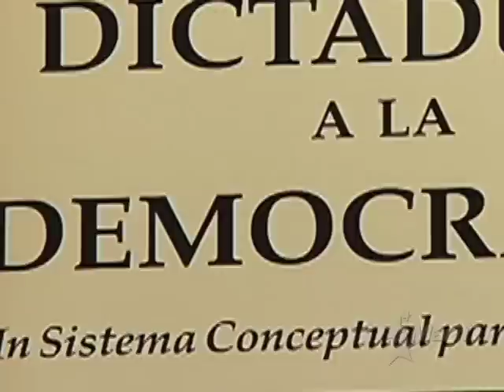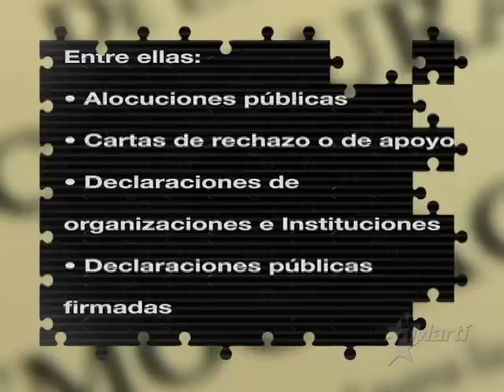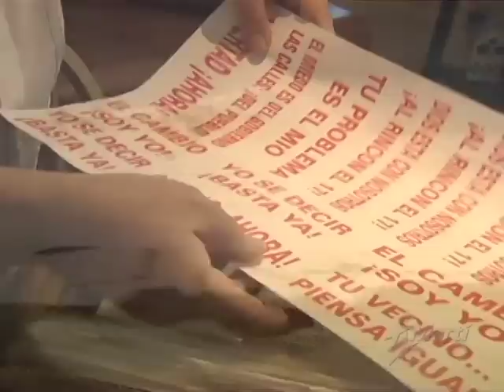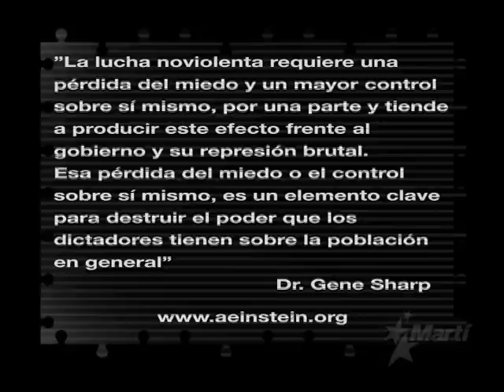TV Martí — Documental: "Hacia la Democracia" — Parte 2 de 3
(TV Martí) — Un equipo de TV Martí integrado por las periodistas Tatiana Riquelme y Vanessa Ruiz ha filmado el documental "Hacia la Democracia", dirigido especialmente al pueblo de Cuba. Un filme que ahonda en el hecho de que la caída de las dictaduras comunistas de la URSS y Europa del Este, así como el desplome de los regímenes árabes tienen su raíz en la teoría de la lucha radical y noviolenta implementada por el Dr. Gene Sharp, quien amablemente abrió las puertas de su hogar al equipo de TV Martí y habló especialmente para el público en la isla. El material de TV Martí "Hacia la Democracia" será distribuido dentro Cuba en copias de DVD y memorias flash y además, según declaraciones de la directora de TV Martí Janet Lomba, fue transmitido por DTV Canal 22 a las 6:30 de la tarde del viernes y, por el mismo canal, a las 7:30 de la tarde del domingo. El documental también estará disponible permanentemente en esta MartiNoticias.com y, a partir del 16 de julio, será transmitido a las 6:00 de la tarde, de lunes a viernes, por TV Martí. El filme se sostiene no sólo en las palabras de Gene Sharp, sino en su antológico libro "De la dictadura a la democracia", que se considera inició una cuenta regresiva en el fin de los más férreos sistemas de opresión de los últimos tiempos, con acontecimientos históricos como el desplome la Unión Soviética, la Revolución de Terciopelo en Europa del Este y la reciente Primavera Árabe que, parece indicar, germinaron en las páginas de esta obra. El estudio y uso de prácticas noviolentas como estrategia para lograr cambios en la realidad socio-política en países sometidos a regímenes totalitarios, es la meta del Instituto Albert Einstein fundado en 1983 por el Dr. Sharp. En una extensa entrevista con TV Martí, Sharp detalló cómo funciona el motor que impulsa y sostiene esta efectiva estrategia contra las estructuras monolíticas de poder, poniendo como ejemplo a la más reciente revolución árabe que comenzada en Yemen se extendió exitosamente hasta Egipto. La caída del comunismo a principios de la década del noventa, que cambió la vida de millones de seres humanos sometidos a infamante opresión, estuvo marcada por la puesta en práctica de la metodología promovida por el Dr. Sharp. La periodista Vanessa Ruiz dijo a MartiNoticias que la decisión de hacer el documental estuvo fundamentalmente motivada porque Sharp es un estudioso de la lucha noviolenta y que, sin llegar a ser una figura conocida a gran escala, ha promovido desde su pequeña oficina en Boston una metodología eficaz para ir de la dictadura a la democracia, teniendo en cuenta el impacto que su prédica puede tener al interior de la isla de Cuba. Vanessa agregó que lo que más le llamó la atención de la personalidad de Sharp era su humildad y, por otro lado, su consagración al estudio y al trabajo con frutos de la índole de lo trascendental para la vida de millones de hombres y mujeres en los últimos tiempos. Es bueno destacar, por otra parte, que el libro del erudito estadounidense ha sido traducido a treinta idiomas en todo el mundo y que, cosa que algunos suelen obviar, su metodología de lucha no es más que un sustituto de la guerra que, llevada a vías de hecho, usa su propio arsenal de armas que serían de tipo político, propagandístico, psicológico, social y económico. Pues, contrariamente a lo que se suele asegurar, para Gene Sharp las sanciones económicas son importantes para la tarea de derrotar a las dictaduras. También es bueno apuntar que el radicalismo en la lucha noviolenta esgrimida por el erudito estadounidense, lleva de suyo a considerar fundamental el no entendimiento, establecimiento de diálogo alguno, con la dictadura imperante o sus representantes pues, asegura el científico de la revolución posmoderna, el dictador no tiene que dimitir, que las manifestaciones de protesta han de seguir hasta que se desmorone todo el aparato del poder, hasta que no haya nadie en el poder para dimitir, y que no hacerlo así conlleva a que las fuerzas del régimen ganen el tiempo suficiente para reagruparse y continuar mediante metamorfosis en el ejercicio del poder, es decir, hacer los cambios pertinentes para no cambiar.